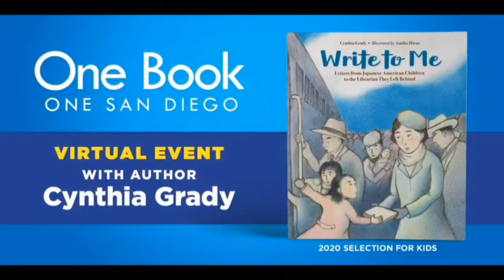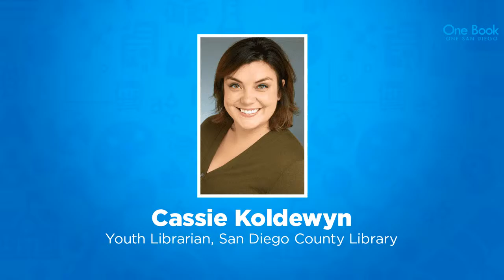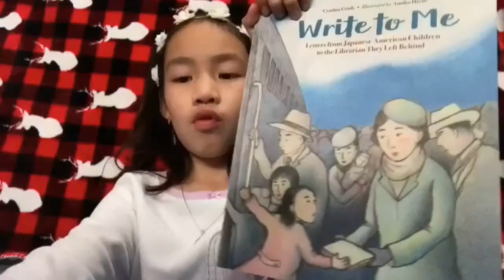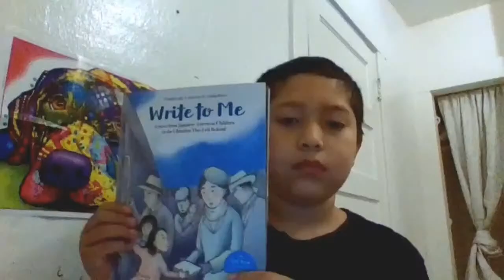One Book, One San Diego Special Event With The Author Of The 2020 Selection For Kids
Join KPBS and the San Diego County Library to  hear from the author of the touching story about Japanese American children who corresponded with their beloved librarian, Clara Breed, while they were imprisoned in World War II internment camps. Miss Breed was a children’s and city librarian with the San Diego Public Library from 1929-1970. Her collection of letters from the children are held at the Japanese American National Museum. Cynthia Grady, author  of "Write to Me," 2020 One Book for Kids selection, uses excerpts from the letters to present a difficult subject with honesty and hope.
 The program will feature:
Cherry Blossom Festival history from Japanese Friendship Garden Society of San Diego
Story-inspired craft by Girl Scouts San Diego
Interview with author Cynthia Grady
Student Q&A
This is a free virtual event that will stream live to the One Book Facebook page and to YouTube. Registration is encouraged in order to receive the  viewing link which will be provided in event reminder emails closer to the event.
For more information about One Book, One San Diego, please